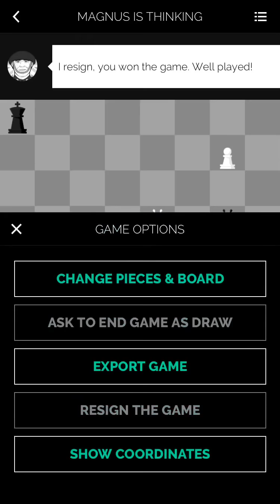Stockfish Throws the Rooks Away vs Magnus 28 Bot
Stockfish decides rooks are not needed and sacrifices two exchanges from the very beginning! Will the Magnus age 28 bot be able to refute this?

Hardware: Toshiba C55D laptop with AMD 8A-6410 quad-core processor, AMD Radeon R3 GPU, 4GB RAM

SPOILER - GAME PGN:

[Event "Stockfish Throws the Rooks Away vs Magnus 28 Bot"]
[Site "Play Magnus"]
[Date "May 1, 2019"]
[White "Magnus Carlsen Age 28 Bot"]
[Black "Stockfish 10 (30 depth)"]
[WhiteElo "3580"]
[BlackElo "2882"]

1. a4 e5 2. Ra3 Bxa3 3. Nxa3 Nf6 4. h4 O-O 5. e3 d6 6. Rh3 Bxh3 7. Nxh3 Nbd7 8.
b3 Ne4 9. g3 c6 10. Bg2 Nec5 11. d4 exd4 12. exd4 Re8+ 13. Kf1 Ne4 14. Nc4 d5
15. Ne3 Ndf6 16. Nf4 Qa5 17. Ne2 Rad8 18. f3 Nd6 19. Qd3 Nh5 20. g4 Nf6 21. g5
Nd7 22. Bd2 Qc7 23. h5 f6 24. g6 hxg6 25. hxg6 Nf8 26. Kg1 Qb6 27. Nf4 Ne6 28.
Nxe6 Rxe6 29. Bh3 Ree8 30. Ng2 Re7 31. Bg4 Rde8 32. Bc3 Kf8 33. f4 Rc7 34. Ne3
a5 35. Bb2 Kg8 36. Ba3 Rce7 37. Ng2 f5 38. Bc5 Qd8 39. Qh3 Re1+ 40. Nxe1 Rxe1+
41. Kf2 fxg4 42. Qh7+ Kf8 43. Kxe1 Qe7+ 44. Kd1 Ke8 45. Bxd6 Qxd6 46. Qg8+ Qf8
47. Qe6+ Kd8 48. Qxg4 Qh8 49. Qg5+ Kd7 50. Qf5+ Kd8 51. Qf7 Kc8 52. Kc1 b5 53.
axb5 cxb5 54. f5 Qh6+ 55. Kb2 Qf4 56. Qf8+ Kb7 57. Qxg7+ Ka8 58. Qe5 Qg5 59.
g7 1-0